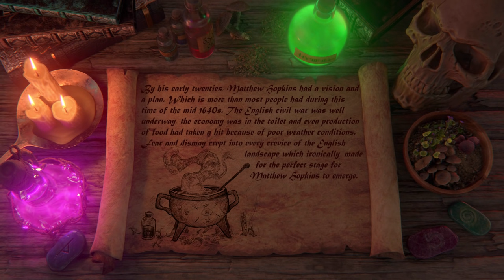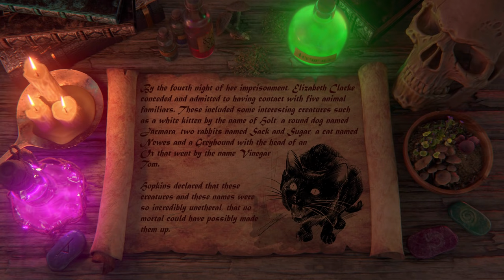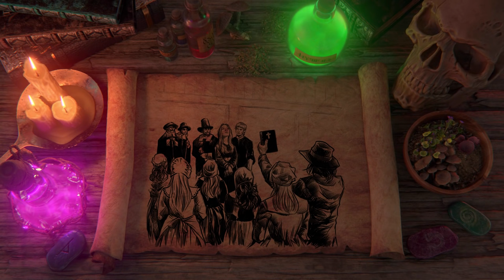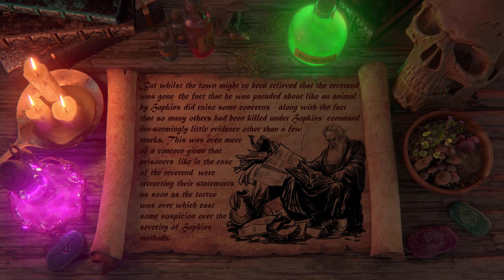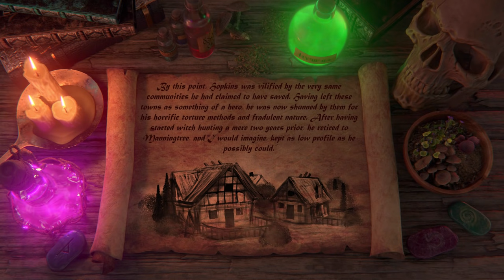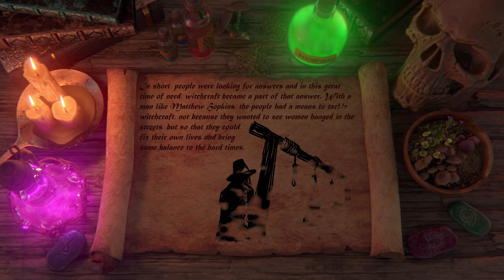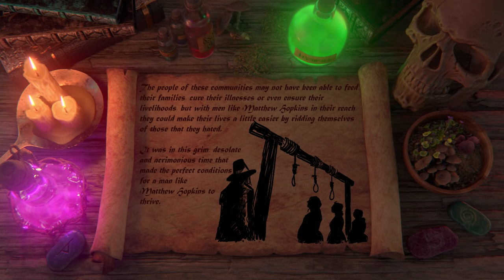Matthew Hopkins: The Witch Hunter (Occult History Explained)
In the 17th century, a man known as Matthew Hopkins would become something of a boogeyman for alleged witches of the time. Not only did he hunt down witches, but he broke them, tortured them and saw them hanged.